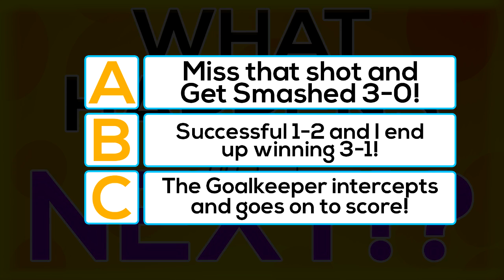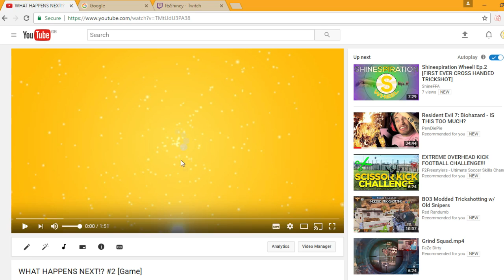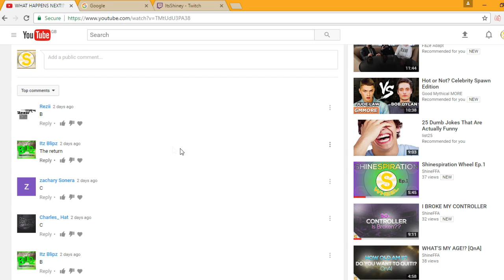WHAT HAPPENS NEXT #2! [ANSWERS]